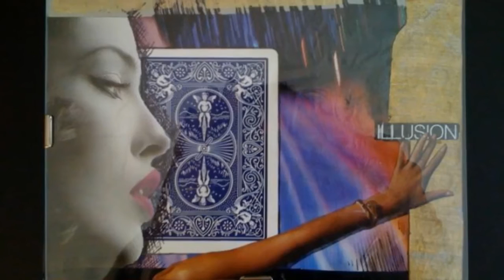BETTER THAN YOU - Michael Caruso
written by Michael Caruso, Randy Cantor